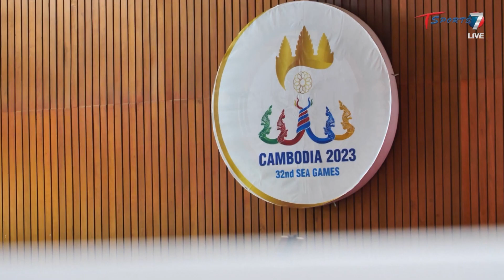อีสปอร์ต และ หมากรุก ความเหมือนที่แตกต่าง | ลุยสนามข่าวเย็น | 14 พ.ค. 66 | T Sports 7